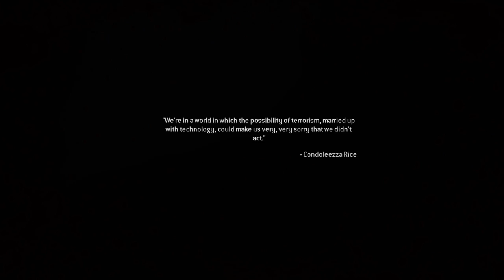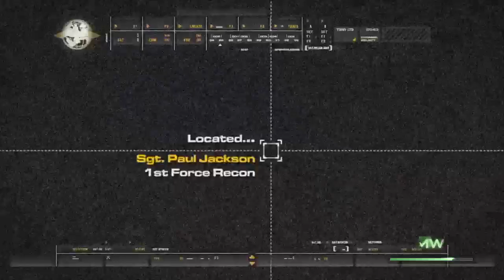Modern Warfare Remastered